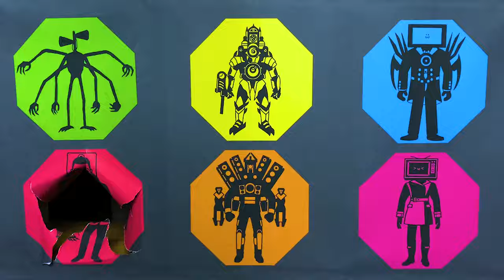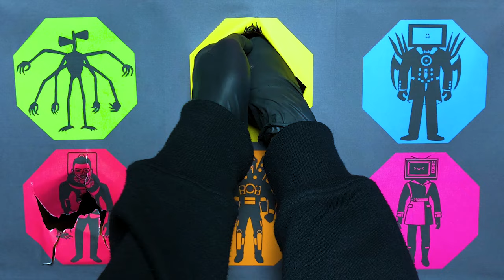Skibidi Toilet and Siren Head : Siren Head, Titan Clock Man, Titan Tvman, Titan Speakerman, Tv Women